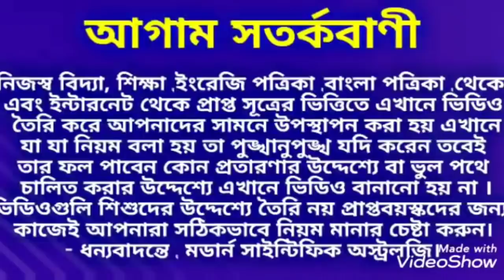4 জানুয়ারি 2021 শুক্রের রাশি পরিবর্তনে 8 রাশির জীবনে মহাসুখ আসতে চলেছে।Venus Transit in Dhanu Rashi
4 জানুয়ারি 2021 শুক্রের রাশি পরিবর্তনে 8 রাশির জীবনে মহাসুখ আসতে চলেছে।